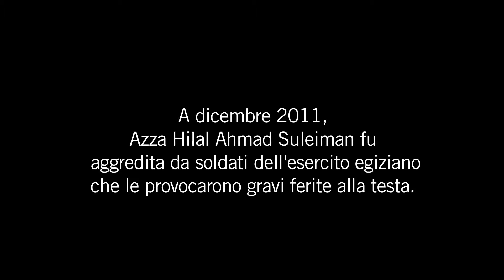Giustizia per Azza Hilal Ahmad Suleiman - Egitto